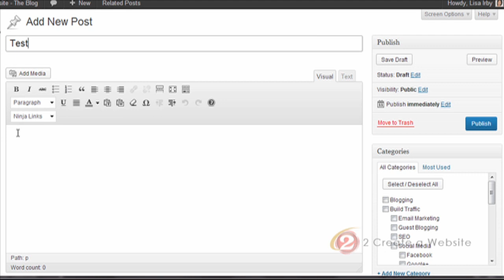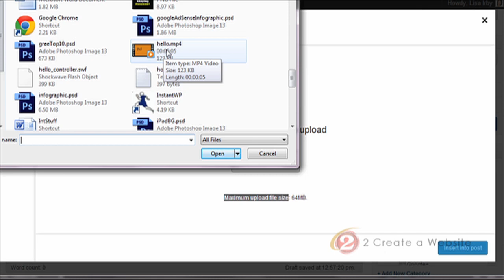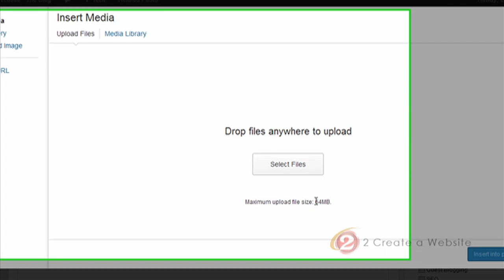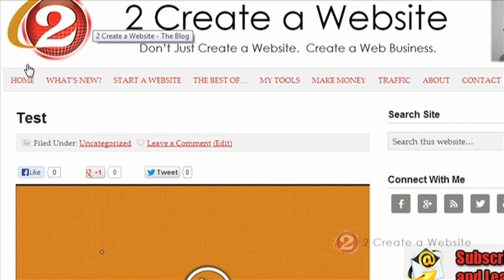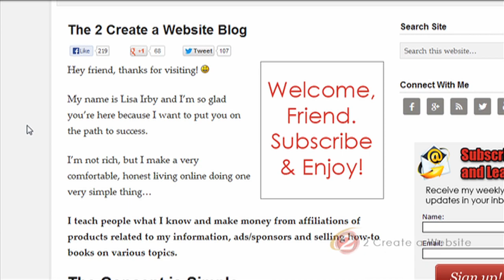How to Embed Video and Audio Into WordPress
How to use WordPress 3.6 to embed video into your posts and pages and the reason you might not want to use it.